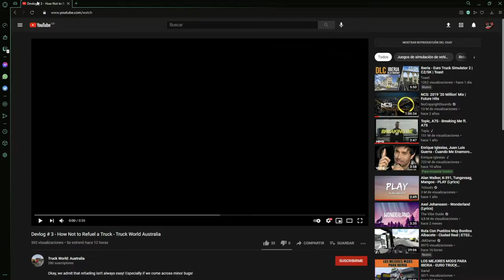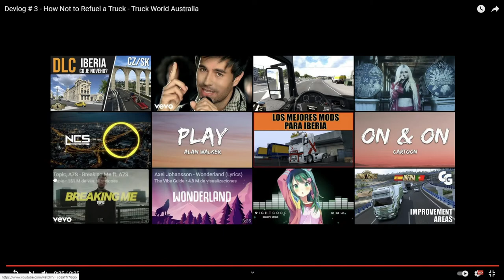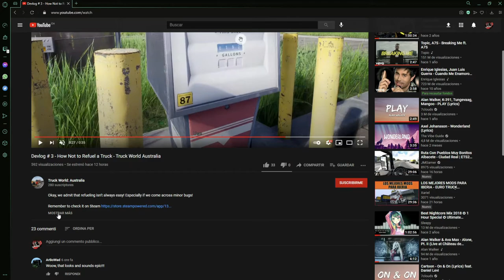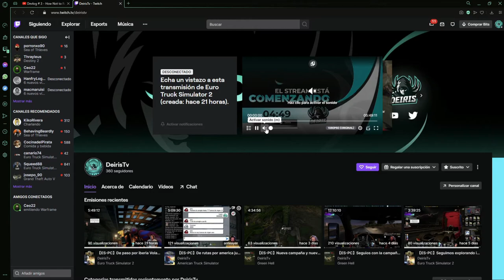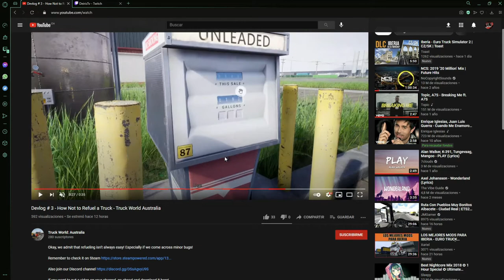Primer vistazo al nuevo simulador de Truck world Australia gameplay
Muy buenas.
hoy mostraron las primeras imagenes del nuevo simulador de australia, donde podemos ver un poco los graficos del juego, sonido del camion, y como podremos repostar para el combustible.

═ ═ ═ ═ ═ ═ ► Juegos baratos◄ ═ ═ ═ ═ ═ ═

✓ ikinguin: Aqui encontraras juegos muy baratos y a buen precio. Hasta un 75%  ( Ayudas al canal con cada compra )

═ ═ ═ ═ ═ ═ ► Setup ◄ ═ ═ ═ ═ ═ ═
Caja del PC: Lian lian li pc-o11 dynamic razer edition
Placa base: Gigabyte Aorus GA-AX370-Gaming K7
Monitor pincipal: Samsung Odyssey G7
Monitor: AOC C32G1 (32", Full HD)
Disco: WD Blue - 3.5" SATA 6Gb/s - 3TB
SSD:  250GB Samsung 970 EVO Plus
RAM: Corsair Vengeance RGB PRO DDR4 32GB Kit (4 x 8GB)3200MHz CL16
Fuente de alimentacion: Corsair RM850x - 850W
CPU: AMD Ryzen 7 2700X (3.70GHz / 16MB)
Tarjeta de video: AORUS GeForce RTX 3080 XTREME 10G
Teclado: Asus Tuf gaming
Raton: Razer Naga Chroma
Microfono: Corsair VOID PRO RGB Wireless
Silla gaming: NITRO CONCEPTS S300 Urban

Musica
●Jay Sarma - To Tiah & Kitty [Bass Rebels Release]